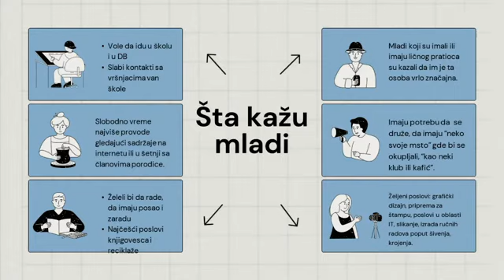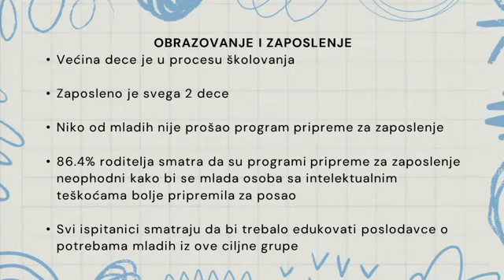Konferencija: Kako stvarno žive mladi sa invaliditetom?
Video: Media Centar Beograd